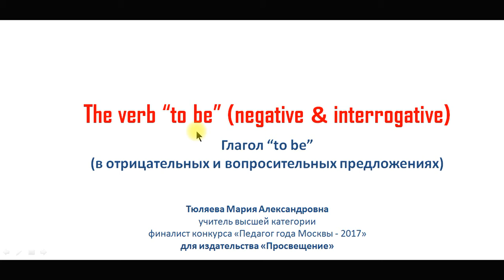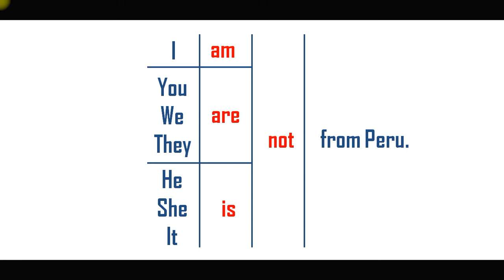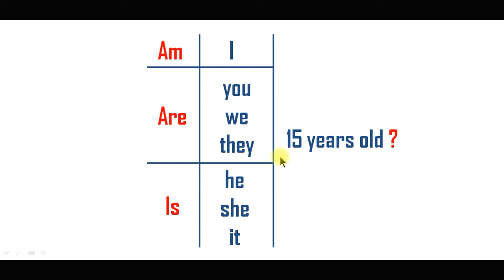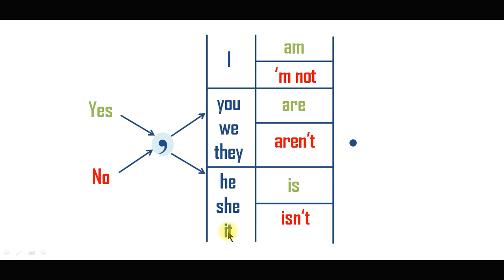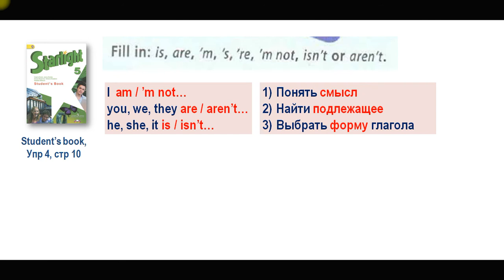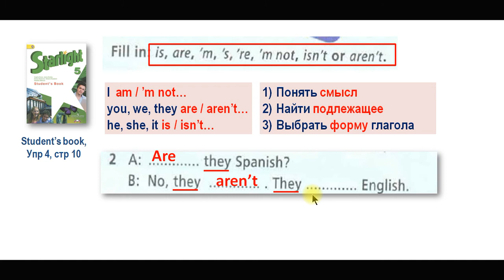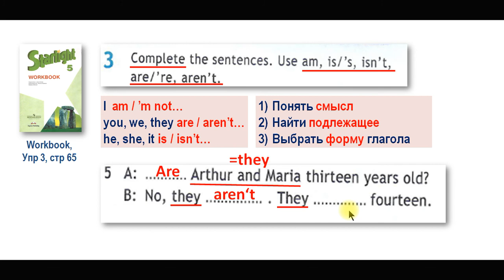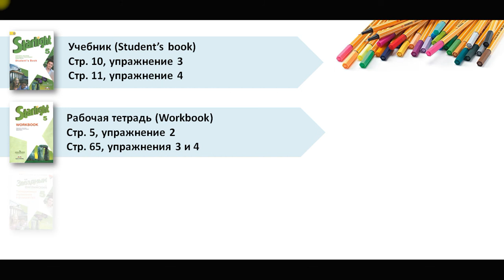Глагол "BE" в отрицаниях и вопросах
Видеоурок по грамматике английского языка на примере УМК "Starlight" 5 класс издательства "Просвещение". Автор: Тюляева Мария Александровна, учитель высшей категории, финалист конкурса "Педагог года Москвы - 2017"